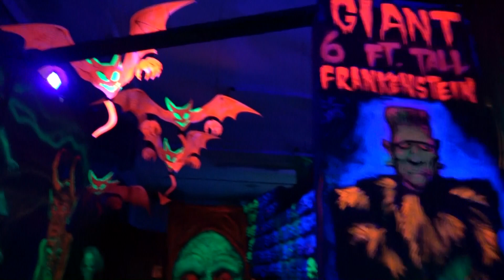3D Haunted House by Silver Scream Spookshow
Join the Highway Ghost for an amazing walk through the best 3-D haunted attraction you'll ever see. Created by Atlanta based horror company called Silver Scream Spookshow, this is a rare treat for all you fellow monster fans. See the art of Shane Morton come to life as you wander the halls of madness.